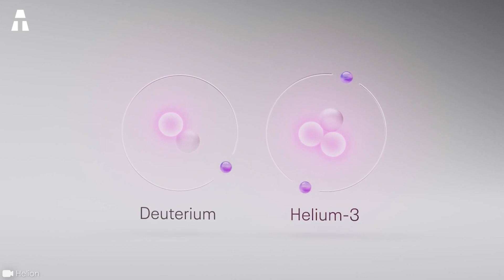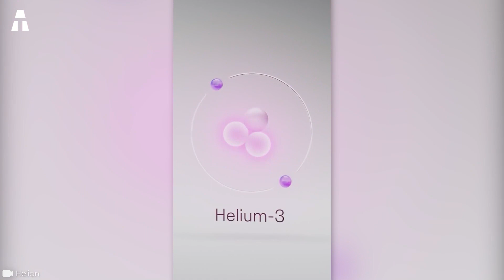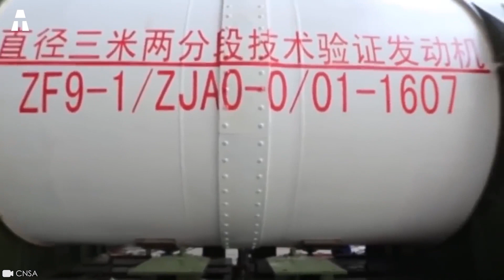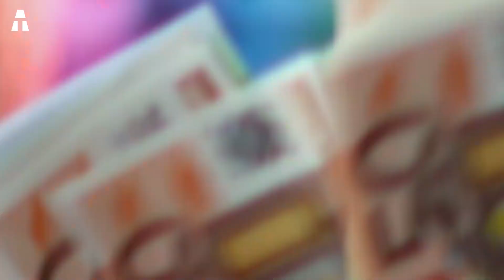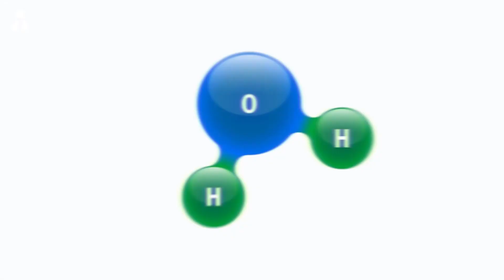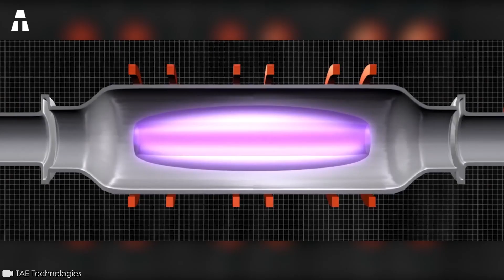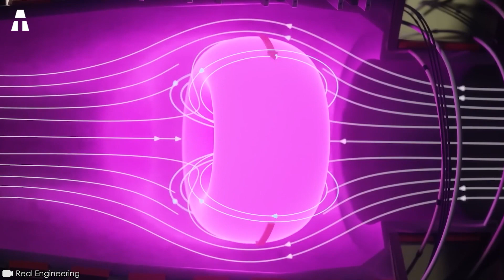Hel 3 rewolucjonizuje zasadę fuzji jądrowej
Hel-3 to cudowny składnik. Powinien umożliwić osiągnięcie fuzji jądrowej bez odpadów radioaktywnych. Czy rzeczywiście może zrewolucjonizować przemysł jądrowy? Przynajmniej tak uważa amerykański start-up Helion Energy.

✔ Dziękuję ヅ